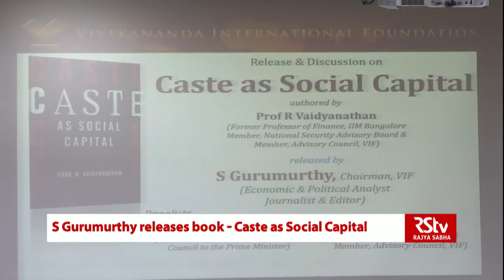S Gurumurthy releases book 'Caste and Social Capital' authored by R Vaidyanathan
Economic and Political Analyst S Gurumurthy released the book, 'Caste and Social Capital' authored by R Vaidyanathan at Vivekanand International Foundation in New Delhi on April 9, 2019. Prasar Bharti Chairman Dr Surya Prakash, Chairman of the Economic Advisory Dr Bibek Debroy and Director Vivekanand International Foundation Dr Arvind Gupta were among the panellists at the book launch.